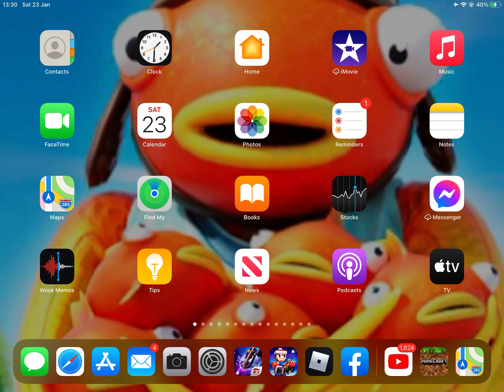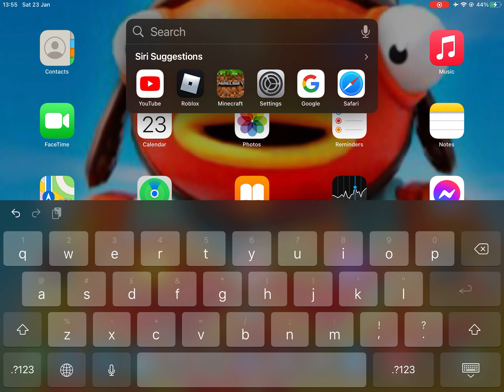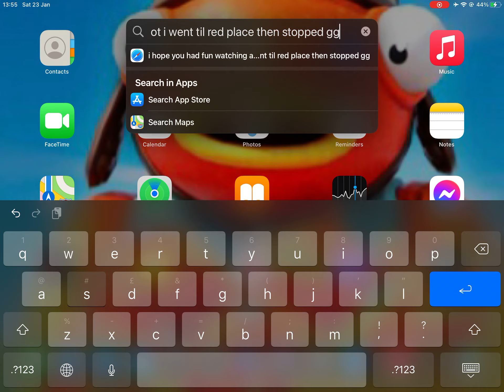Tower of (heck part 1)